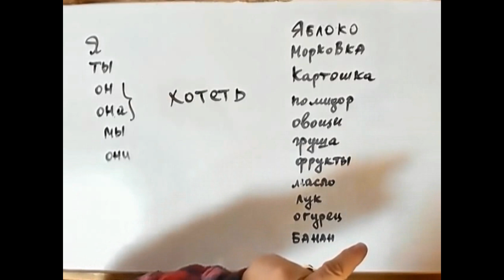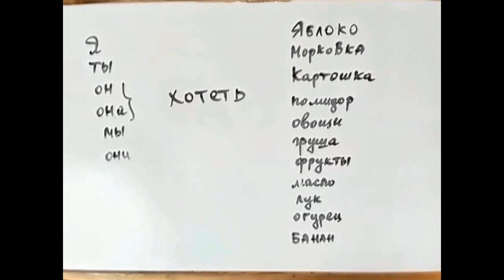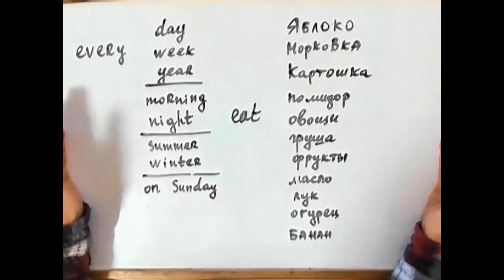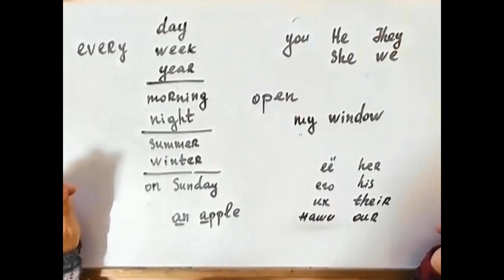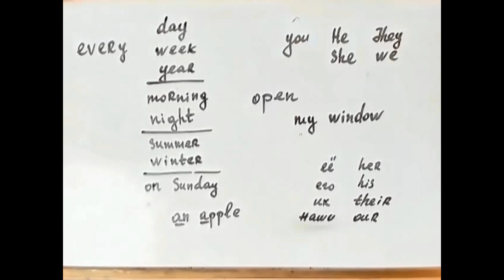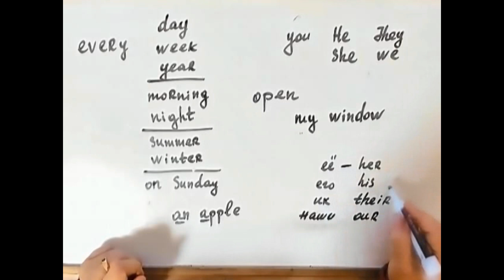Я учу английский 3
Я учу английский.
Закрепляем пройденное и чуть чуть новенькое